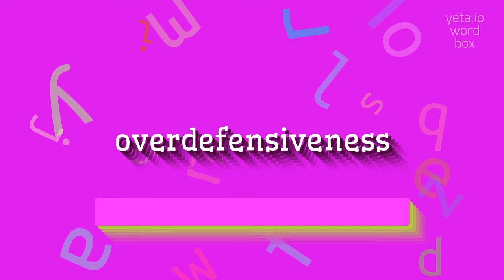How to say "overdefensiveness"! (High Quality Voices)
Watch in this video how to say and pronounce "overdefensiveness"!